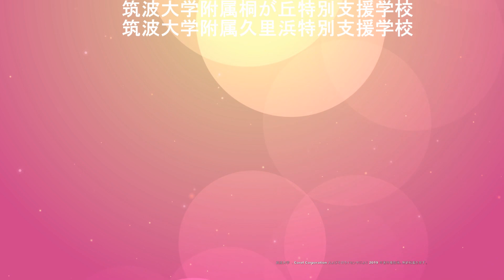2019三浦海岸共同生活（PR版）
2019年夏、筑波大学附属学校（11校）がインクルーシブな教育を目指して取り組んだ共同生活の記録です。
小学生から高校生までの、様々な障害のある子供を含む100名が、野外活動やものづくりを通して交流しました。他者を知り、自分の理解を深める機会となりました。